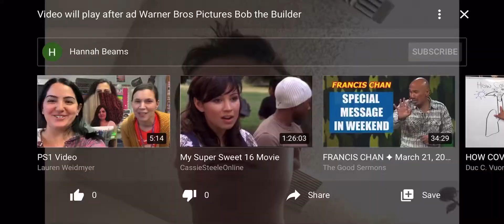January 15 2020